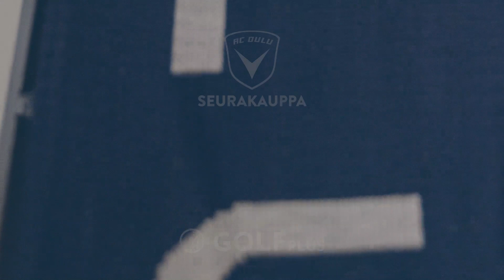Otteluennakko AC Oulu - VPS 22.6.2023 (Suomen Cup)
Huomenna taistellaan jatkopaikasta Suomen Cupissa! Tänään otteluennakossa Cup-muistoja verestelee valmennustiimin jäsen JP Savolainen ja keskikenttäpelaaja Maximus Tainio.

📣Suomen Cup!
⚽️AC Oulu - VPS
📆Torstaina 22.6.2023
🕕18.00
📍Raatin Stadion